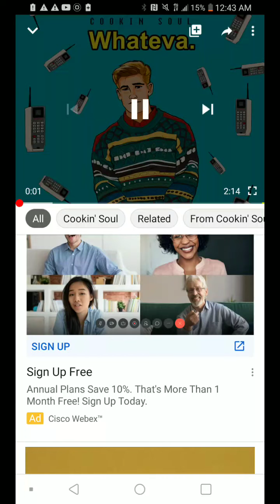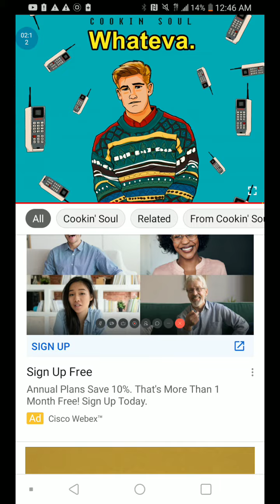Cris Da Leo - Whatever I Want (Rapper Freestyle)